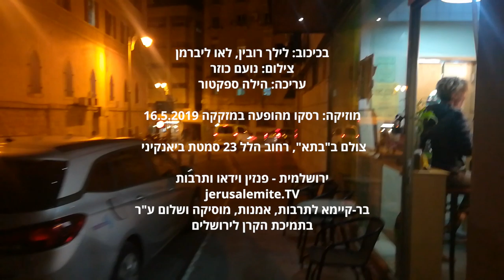עלילאו ולילך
בכיכוב: לילך רובין, לאו ליברמן
צילום: נועם כוזר
עריכה: הילה ספקטור

מוזיקה: רסקו מהופעה במזקקה 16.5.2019

צולם ב"בתא", רחוב הלל23 סמטת ביאנקיני